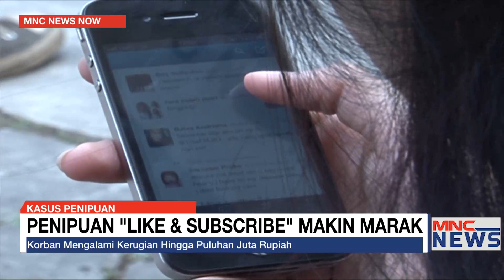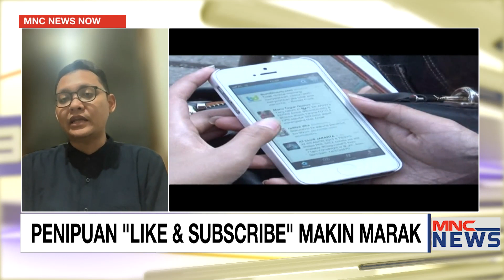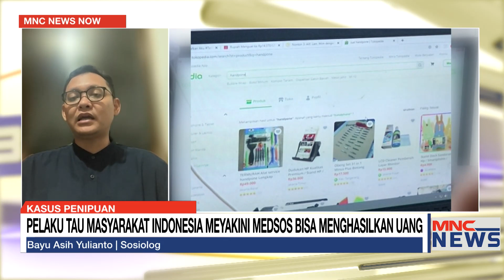Marak Penipuan Like & Subcribe, Sosiolog UGM: Pelaku Tau Masyarakat Yakin Medsos Jadi Ladang Uang